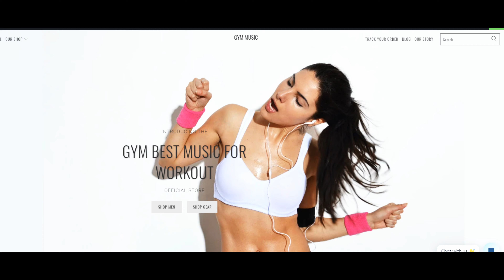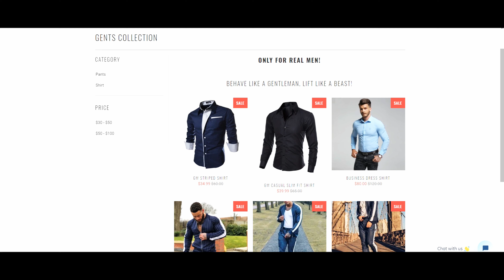Rick Grimes Tribute || The Brave Man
Video Editor: Cyberlink Powerdirector 16 & Sony Pro Vegas 14

Song: Light by Nathan Wagner

Description:  "So, the brave man walked all by himself to the bridge. Well, the millions of walkers followed the brave man onto the bridge and on the other side, all his friends were waiting. The brave man couldn't let the walkers reach his friends and hurt them, so he blew up the bridge and all the walkers fell into the water and he saved all his friends, the end."

I haven't made a tribute for Rick in a long time, I figured it was high time I do it again, especially with that flashback sequence of him in season 10 episode 13! This is probably my most extensive tribute to Rick since "Paralyzed" so if you could show it some love I'd appreciate it!! ^^

The Warleader Productions can only grow with your support. Become a warrior. Join The Warleader Productions.